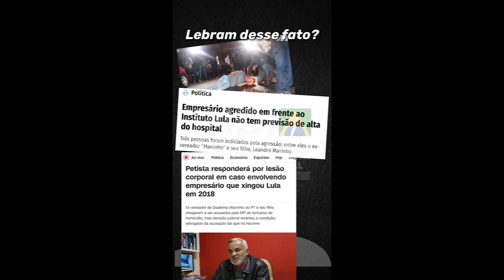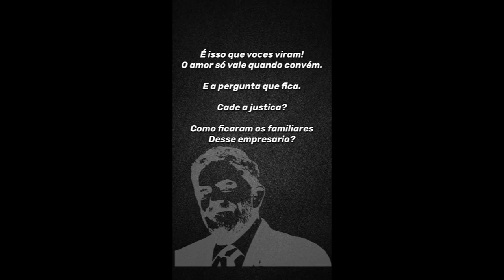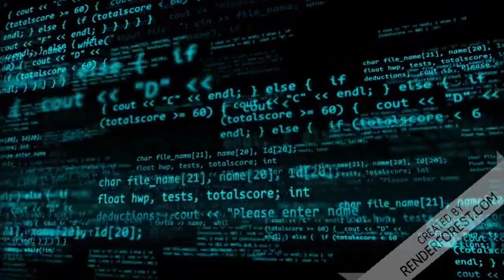Vocês lembram desse caso Comentem ai O que vocês acham disso COMPARTILHEM!! CURTA!! 720p 1